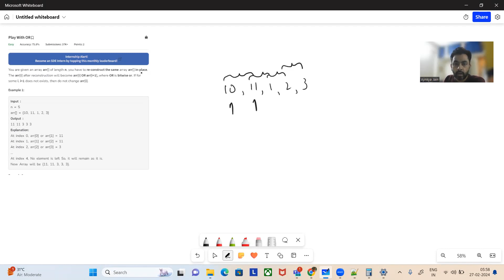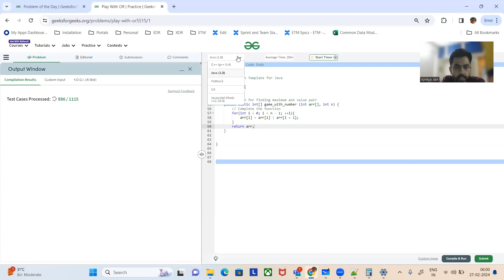Play With OR | GFG POTD 27 Feb 2024 | JAVA | C++